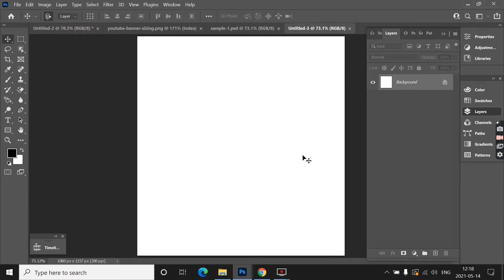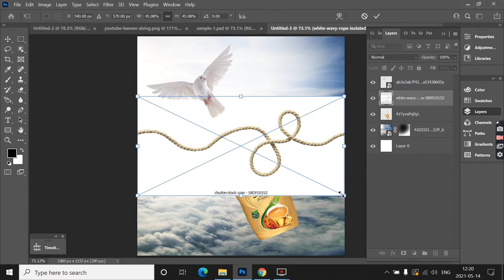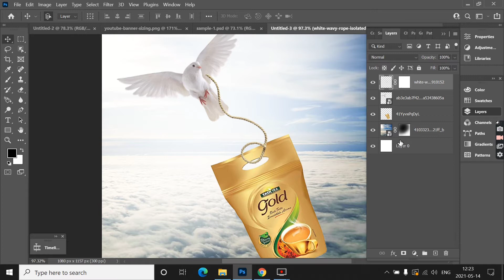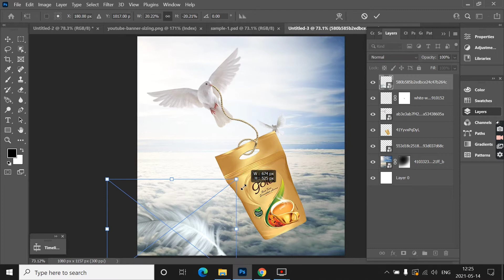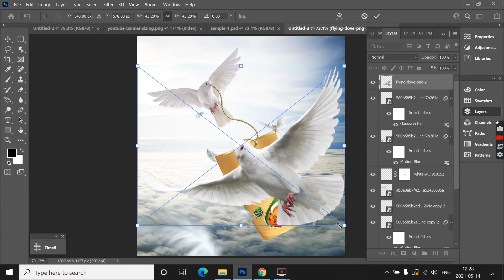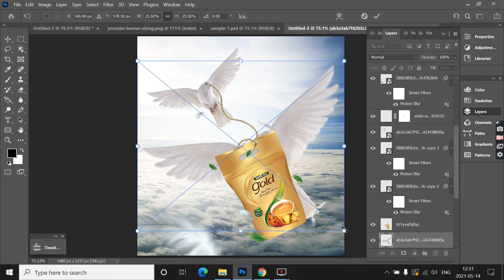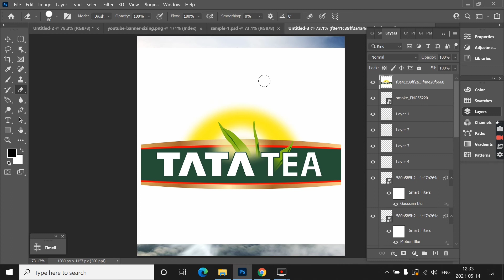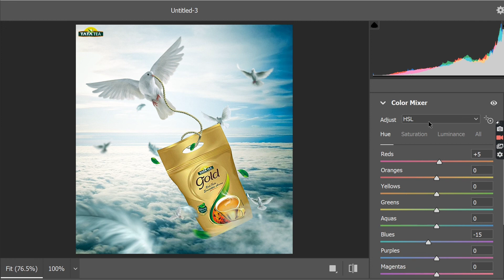Professional Social Media Post Design | Photoshop Tutorial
banner editing

Graphic Design
Instagram Post Design
go viral